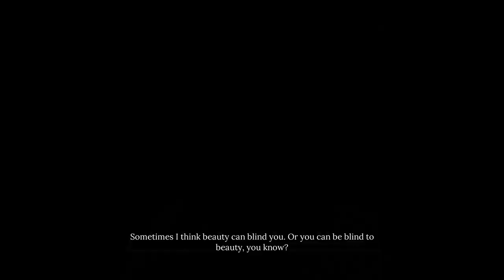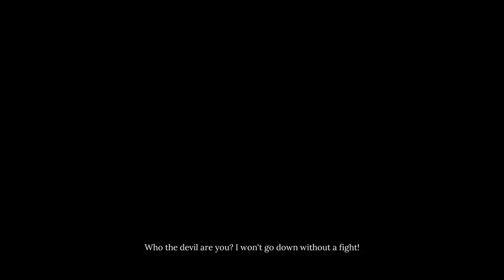Let's Investigate: Sherlock Holmes, Chapter One, Part 17